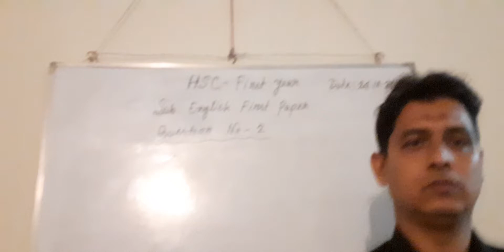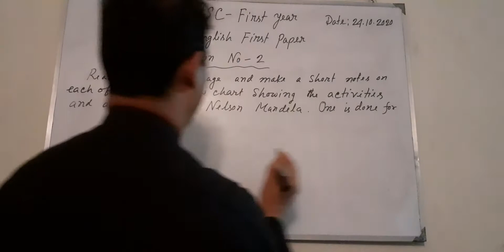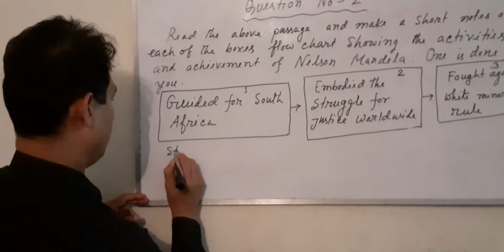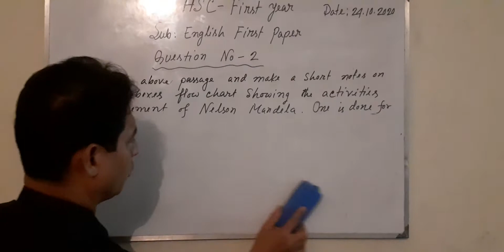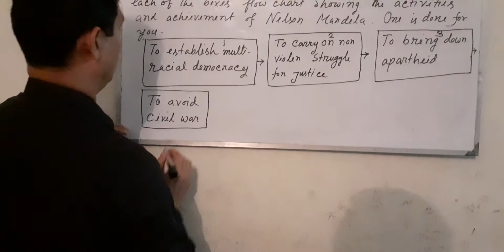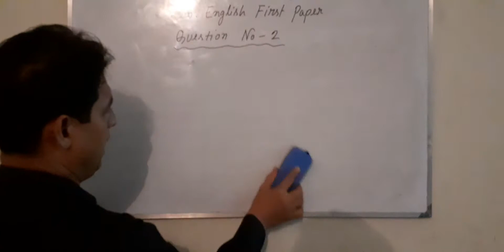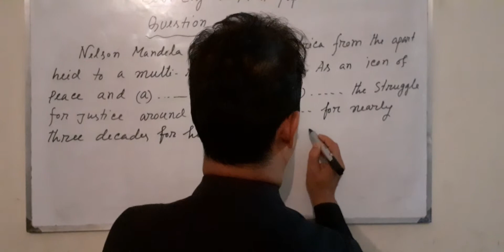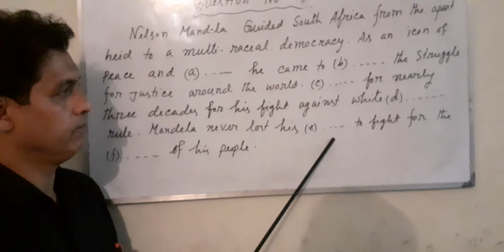HSC 1st year, English 1st Paper,question No-2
A Rahman sir lecturer of English, Dharmaghar Degree College. Madhabpur Habiganj.